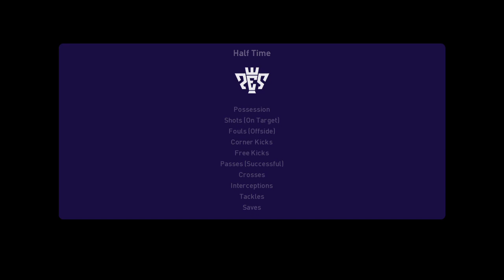Peñarol vs Nacional (01/04/2023) Primera División de Uruguay PES 2021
Peñarol live scores, players, season schedule and today’s results are available on Sofascore.

Peñarol next match
Peñarol will play the next match against Nacional on Apr 1, 2023, 7:00:00 PM UTC in Primera División.

When the match starts, you will be able to follow Peñarol vs Nacional live score, standings, minute by minute updated live results and match statistics.

We may have video highlights with goals and news for some Peñarol matches, but only if they play their match in one of the most popular football leagues.

Peñarol previous match
Peñarol previous match was against Liverpool UY in Primera División, the match ended with result 1 - 0 (Liverpool UY won the match).

Peñarol fixtures tab is showing the last 100 football matches with statistics and win/draw/lose icons.

There are also all Peñarol scheduled matches that they are going to play in the future.
Hey guys and Welcome to Brand New video!